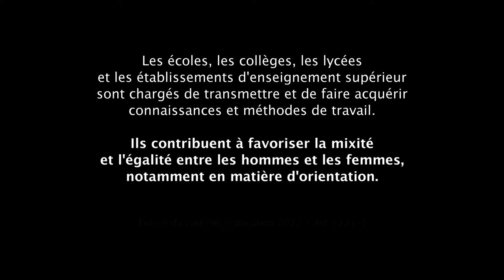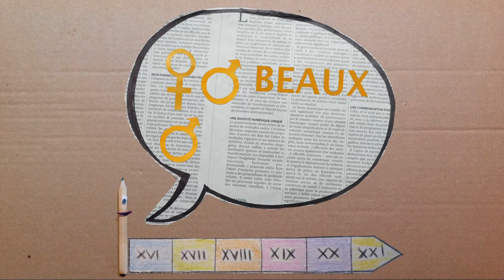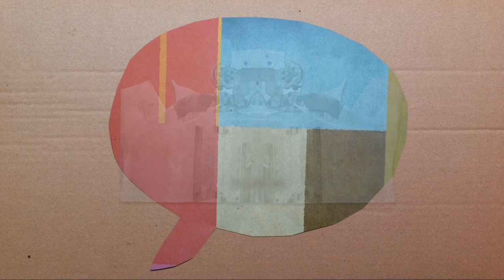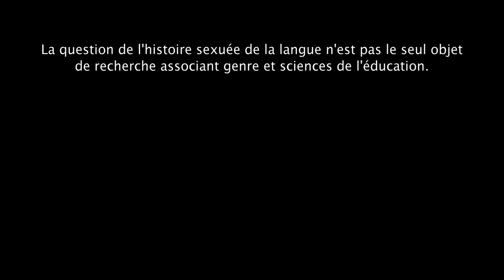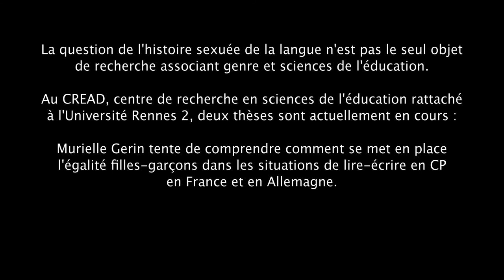Les garçons et les filles sont belles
* 2ème prix du Jury *

Dans une classe deux enfants s'interrogent : "Pourquoi le masculin l'emporte sur le féminin ?" .
​Pour répondre à cette question il et elle devront effectuer un petit voyage dans le temps...
​Les deux élèves comprendront alors que les savoirs sont situés dans une histoire sexuée.
Cette découverte ouvre sur l'intérêt de penser le lien entre recherches menées en sciences de l'éducation, genre et émancipation.

Par Chloé RIBAN et Murielle GUERIN